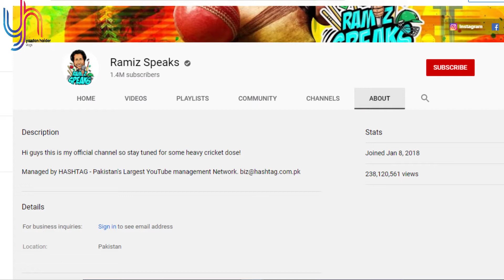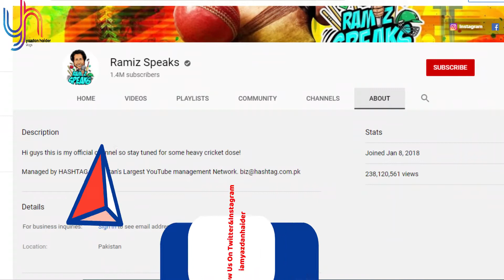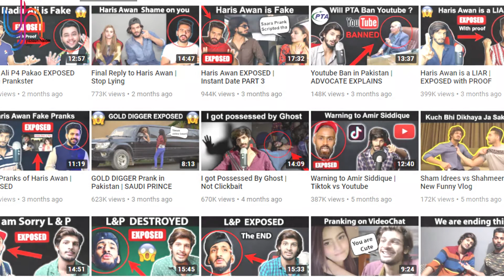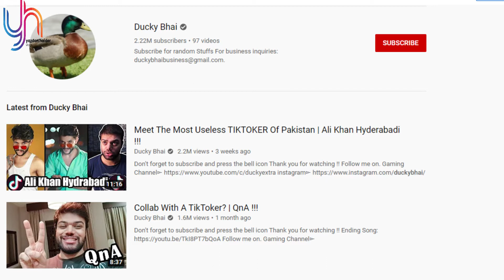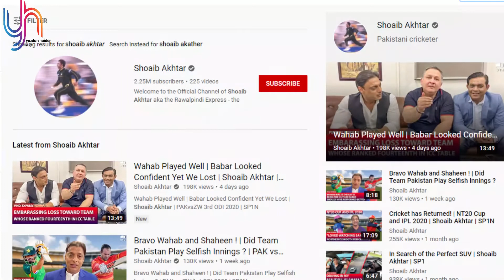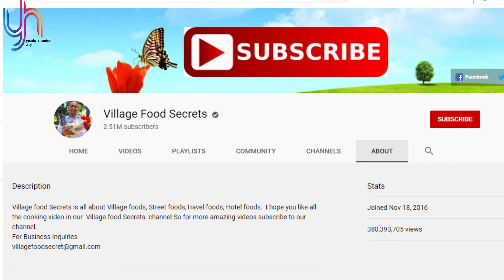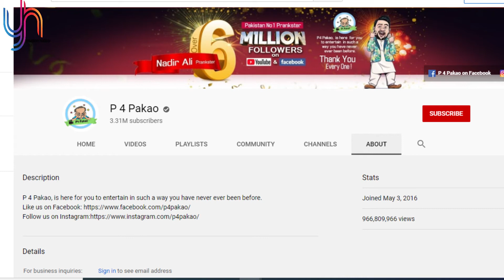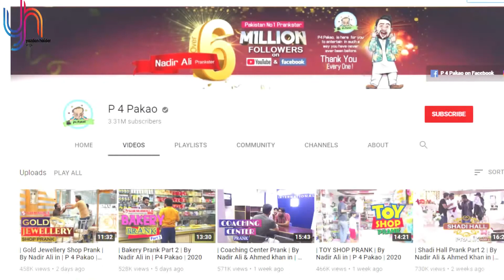Pakistani Top 10 YouTubers | Pakistani 10 Most Popular YouTubers | YouTube Monthly Income | Bio |YHV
Host : Nida
Topic : Pakistani Top 10 YouTubers Monthly Income
Channel : Yazdan Haider Vlogs